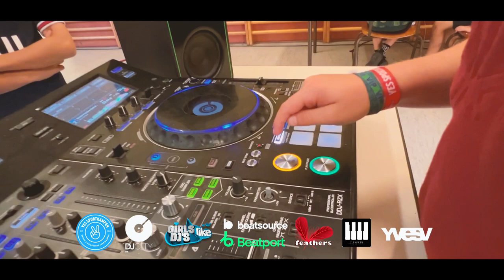Feathers Events x Yves V DJ & Producer kampen x Yes Events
Boek nu voor 2024